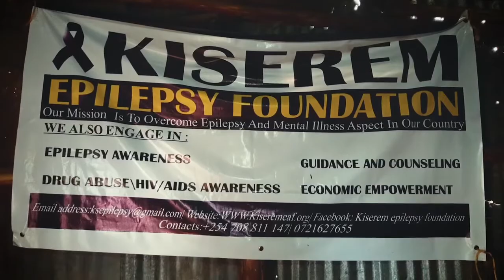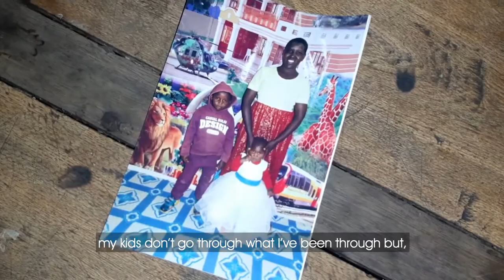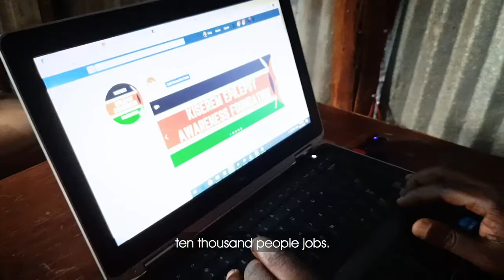Awareness, action, hope